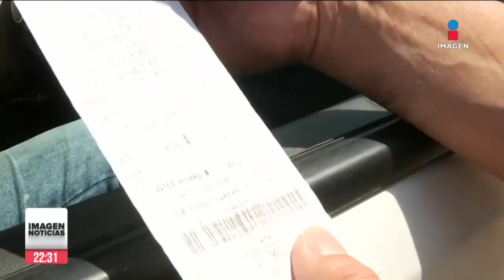Sin agua, comida ni seguridad, así se encuentra Acapulco tras el paso de Otis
“Yo no ando saqueando, ando buscando a mi familia. López Obrador, queremos el apoyo”, mientras sigue la incomunicación en Acapulco, las rapiñas no se detienen. Sin agua, comida ni seguridad, así se encuentra el puerto a casi tres días de que Otis tocó tierra.